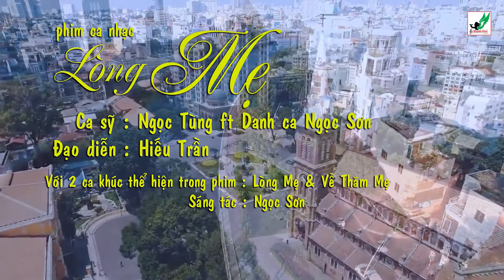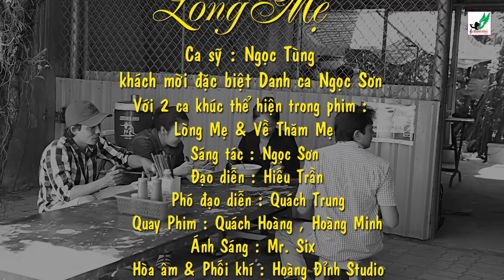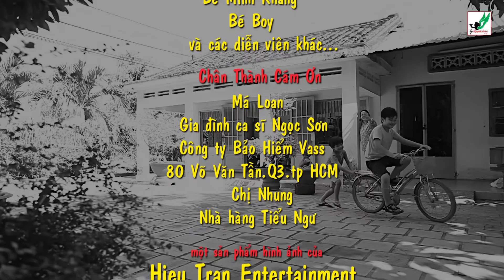Ngọc Sơn ft. Ngoc Tùng - LÒNG MẸ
Chào mừng bạn đến với Youtube chính thức được trực tiếp quản lý bởi Ca sỹ Ngọc Ánh.

Bản quyền thuộc về Hiệp Hội Công Nghiệp Ghi Âm Việt Nam - RIAV Network - Vui lòng không đăng tải lại dưới mọi hình thức.